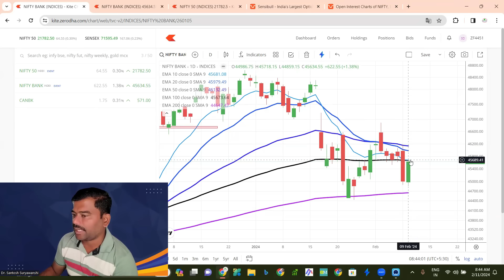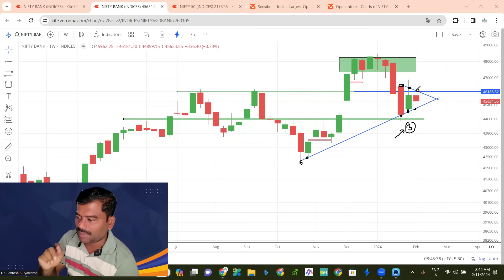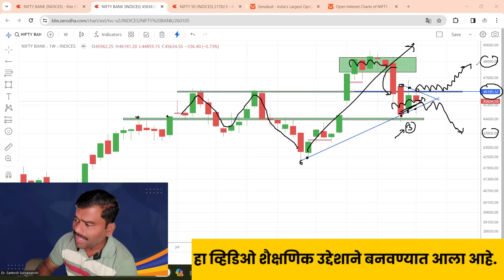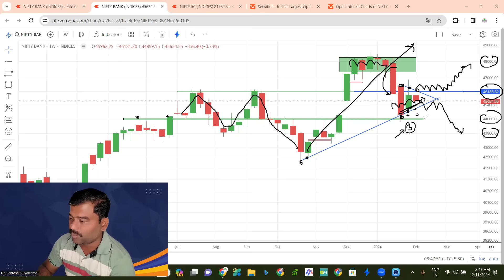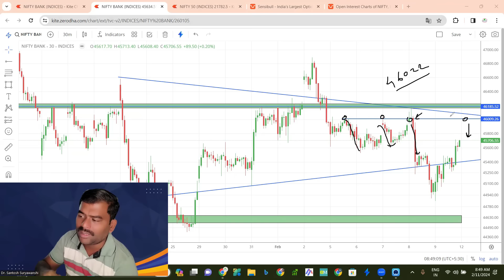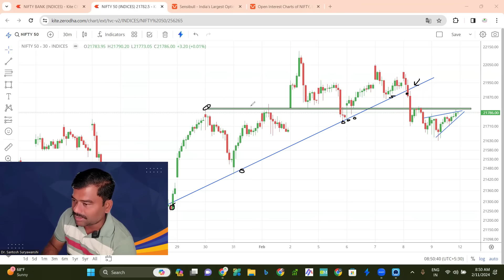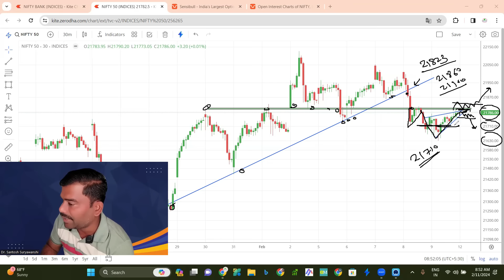Nifty Prediction and Bank Nifty Analysis | 12Feb 2024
Open Demat account with below link 🎆🎆🎆  Zerodha, Angle one , Alice Blue
Angle One